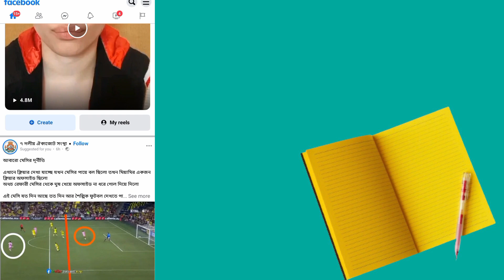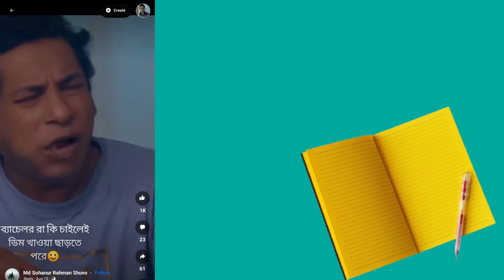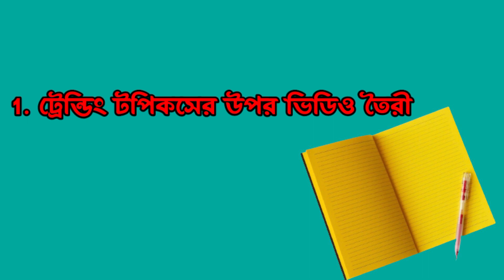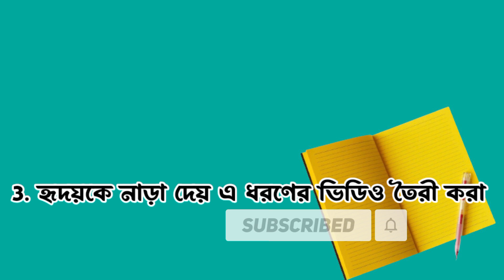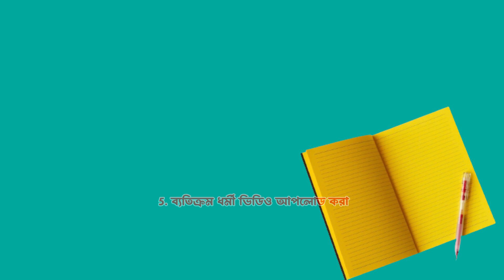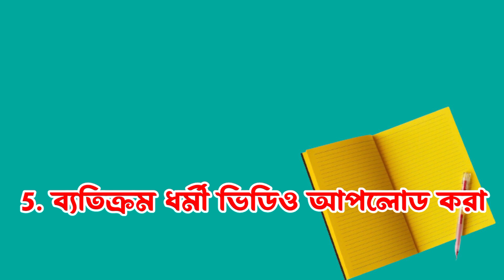ফেসবুক রিলস ভিডিও ভাইরাল করার পদ্ধতি| রিলস ভাইরাল করার উপায়